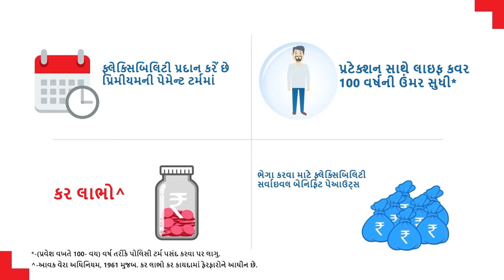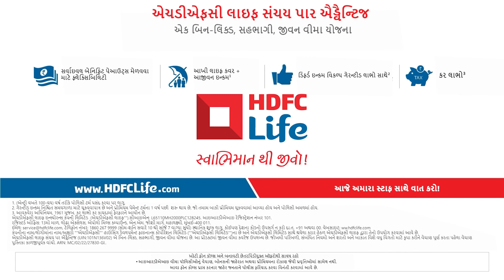Sanchay Par Advantage AV (Gujarati)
જીવન તમારા પરિવાર સાથે દરેક માઇલસ્ટોન માણવા માટે છે. એચડીએફસી લાઇફ સંચય પાર એડવાન્ટેજ એ ખાતરી છે કે તમે સંચચિત ચુકવણીઓ અને આજીવન રક્ષણની સાનુકૂળતા સાથે આજીવન નિયમિત આવક થકી માઇલસ્ટોન હાંસલ કરી શકો. તમને તમારી ચુકવણીના ભાગરૂપે ખાતરીદાયક આવક પણ મળે છે. તુરંત આવક યોજના સાથે તમે પ્રથમ મહિનો અથવા વર્ષથી ચુકવણી પ્રાપ્ત કરવાનું શરૂ કરી શકો છો. તમે આજીવન આવક અને જીવનભર રક્ષણ સાથે તમારું ભવિષ્ય સંરક્ષિત રાખી શકો છો. તો, એચડીએફસી લાઇફ સંચય પાર એડવાન્ડેજ મેળવો અને તમારા અને તમારા પરિવાર માટે માઇલસ્ટોન સંરક્ષિત કરો.